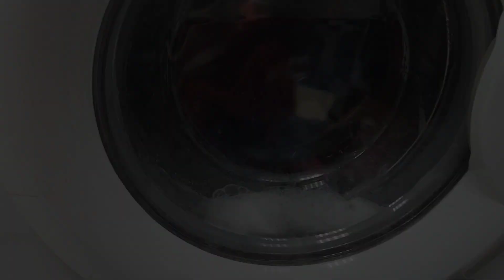Hath me liya hua kam Jab tak khatam nahi hota tab tak chain nahi lagta || Morning time Well Spent